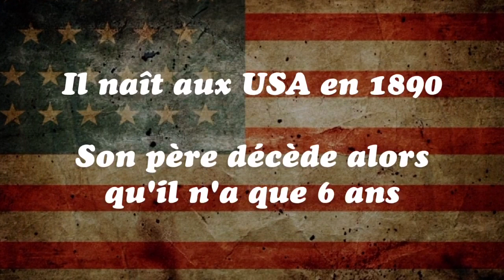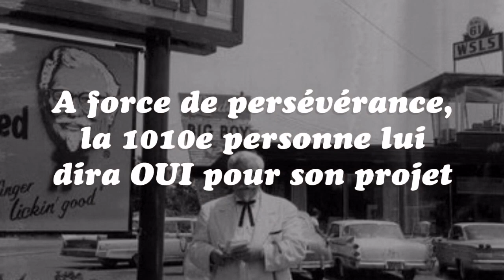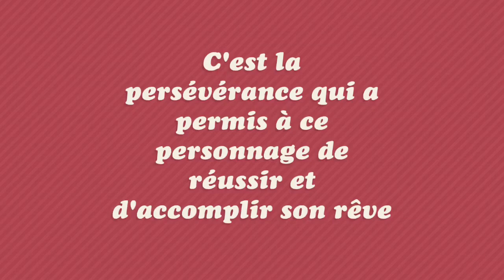Biographie COLONEL SANDERS (français)- créateur KFC - motivation - inspiration - histoire - USA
Lien ⬇️ 📚 📖 ✅

Je vous partage un livre que j'ai rédigé durant mes voyages en Sibérie, Mongolie, Estonie, Vietnam, Laponie et la jungle Thaïlandaise.
Ce livre va, j'en suis certain, en intéresser plusieurs d'entres-vous, ceux aux esprits aventuriers et curieux de découvrir le monde 😍
C'est un livre inspirant qui pousse à la découverte des autres et de soi. Des récits de voyage à la fois philosophiques et aventureux, apportant une nouvelle vision de l'existence à travers des modes de vies aux antipodes de notre société occidentale.
A lire, à découvrir et à partager autour de soi 😊
Ce sont plusieurs années de voyages à travers divers continents qui sont compilées dans ce recueil de nouvelles d'aventure où les protagonistes sont les peuples rencontrés dans des régions parfois très reculées du reste de la civilisation.
Il y en a 7. De la Laponie à la Mongolie, en passant par la Russie en Sibérie, le Vietnam, l'Estonie et la jungle au nord de la Thaïlande.
Bonne lecture, bon voyage et partagez autour de vous ✌️😍
Lien ⬇️ 📚 📖 ✅

La courte biographie inspirante du Colonel Sanders, le créateur de KFC, qui a fait plusieurs fois faillite avant de faire fortune. Cette vidéo est une source de motivation et de persévérance!
Croire en ses rêves est une chance qu'il faut saisir!  La vie souris aux audacieux alors ne lâchez rien.